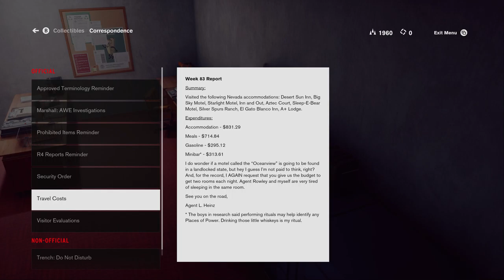WHO ARE YOU PEOPLE?!- Control episode 2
Slowly playing my way through this game. Easily one of the weirdest games I have played.